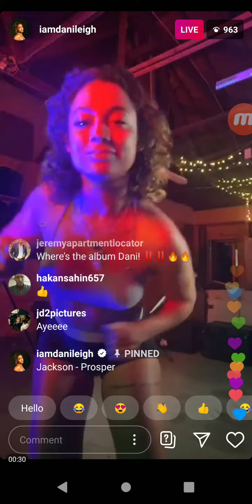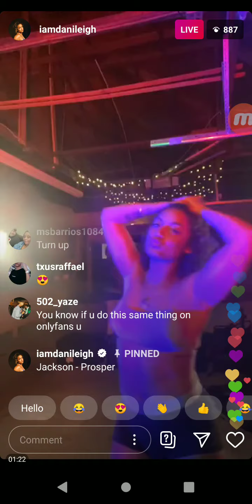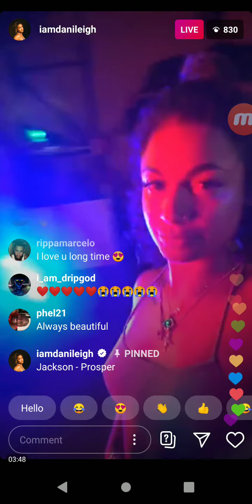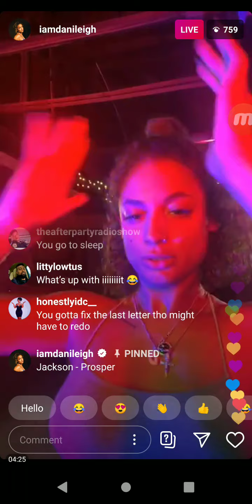Dani Leigh on Instagram live jammin